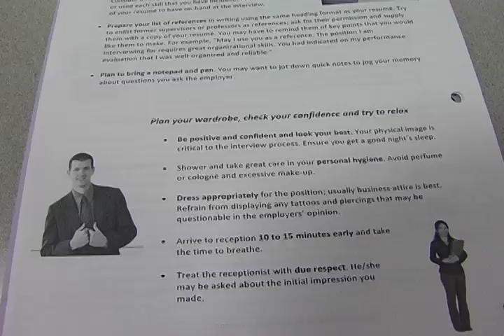Stand out in a crowd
How to get that job!